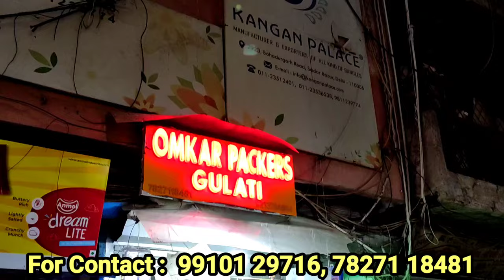Cheapest plastic containers,Kitchen storage,packing,packing boxes wholesale sadar bazaar, Delhi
Address:-
Omkar packers, 2923
Bahadurgarh road, sadar bazaar,Delhi-110006

Near Fuarha Chowk & teliwarha chowk